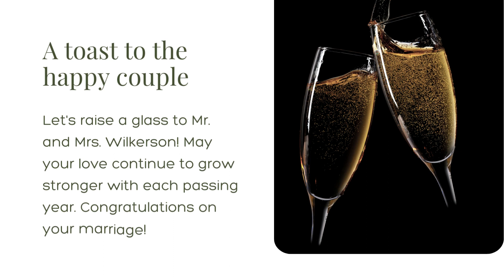Mr. David & Mrs. Shenita Wilkerson Wedding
"Welcome to @Getmarriedwhole, where we are thrilled to present the enchanting wedding of Mr. David & Mrs. Shenita Wilkerson! Join us in this heartwarming journey as we relive the most magical moments of their Wedding Day on October 28, 2023.

Witness the beauty of Shenita's retro wedding dress and her stunning long ponytail, as well as the radiant smiles of the newlyweds.

Remember, a wise person once said, 'Love is not just something you feel; it is something you do.' David, your love and support make Shenita's heart smile, and today, we hope to make your heart smile in return.

Shenita, as David's wife, your love and support light up his life. A loving heart like yours truly makes every day special.

Friends and family come together in joy and celebration, creating a day filled with love and unforgettable memories.

Subscribe to our channel and hit the notification bell to ensure you never miss an opportunity to experience the warmth, love, and joy that filled the air on this special day. Let's celebrate love and happiness together! 🥂💍💖"